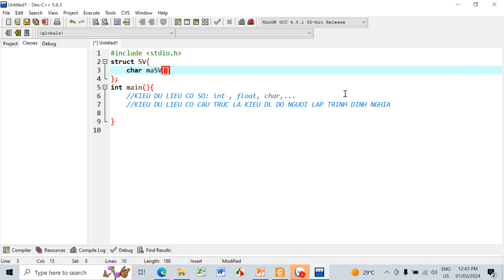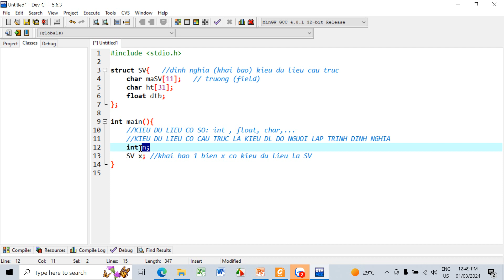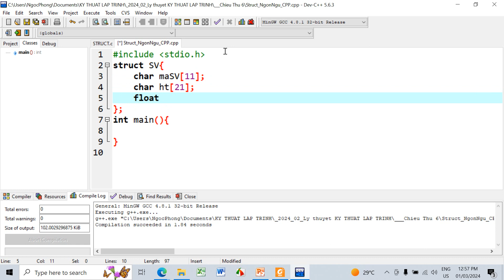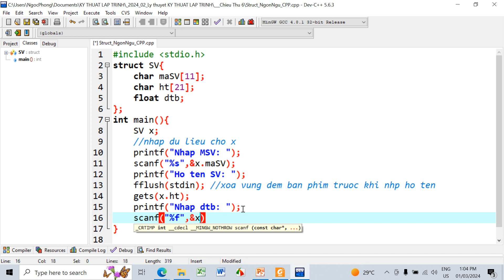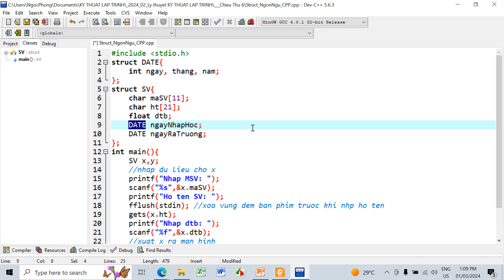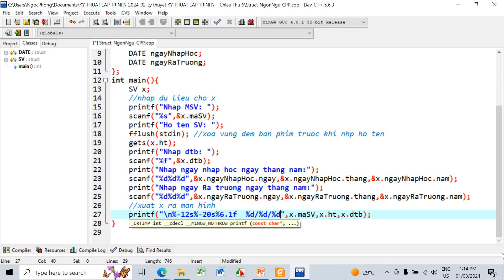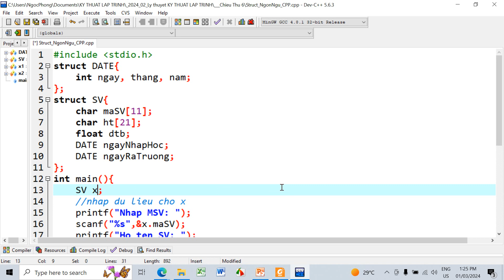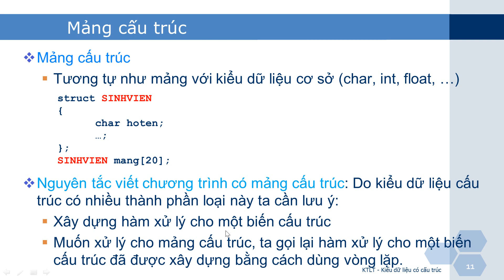Chiều T6 - 1. Kiểu dữ liệu có cấu trúc (Struct)